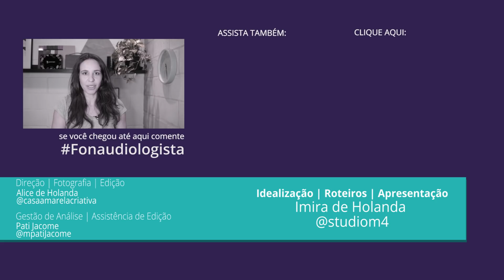CLOSET EM CORREDOR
Estamos com um projeto de reforma enorme aqui no escritório e já mostramos a suíte do casal como vai ficar. Tem muita coisa desse projeto para mostrar para você, mas hoje quero que vocês vejam que legal a mudança que vamos fazer no Closet da suíte. Vem comigo que vai ter ampliação, mudança de revestimentos, uma marcenaria toda nova, um banheiro com layout todo diferente do original e uma leveza com cores suaves que a gente está adorando.

Olá, Sou Imira de Holanda, arquiteta brasiliense, e neste canal compartilho o trabalho do meu escritório de Arquitetura Studio M4. Nos nossos vídeos você pode saber sobre nossa metodologia de trabalho, melhores aplicações para materiais, soluções de obra, Desafios de empreender em Arquitetura, alguns Diys, que não são nossa especialidade, mas a gente ama colocar a mão na massa e mostrar para vocês. Então não deixa de se inscrever e acompanhar nosso trabalho também lá no Instagram e no Tiktok: @studiom4